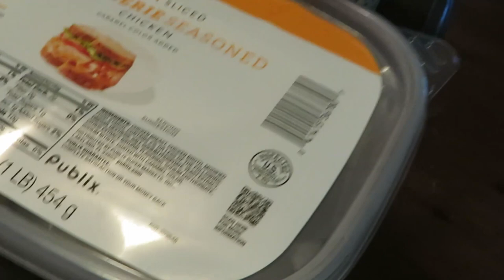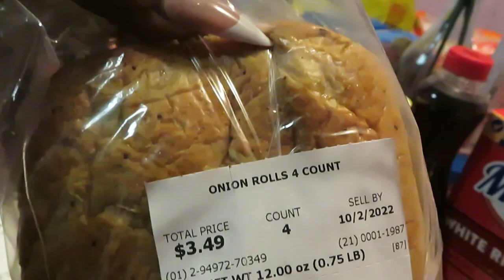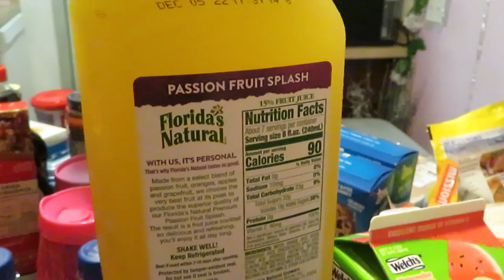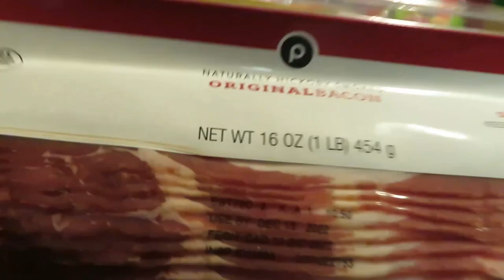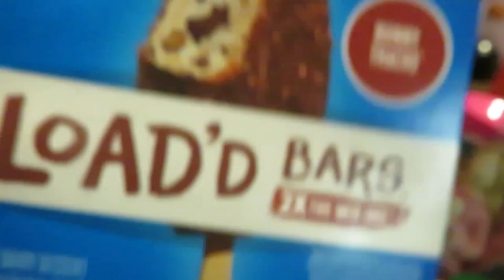Publix Weekly Grocery Haul/Arickamisha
Hello everyone this is my weekly Publix haul.